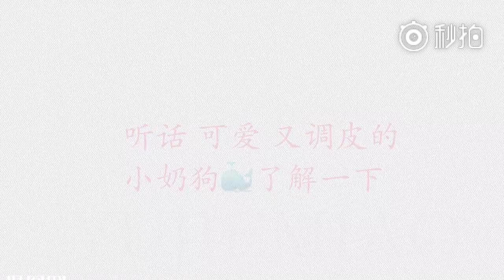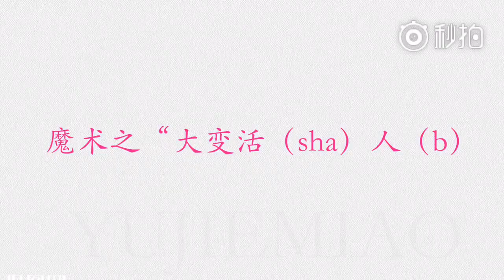180518《小奶狗鲸鱼了解一下》黄景瑜 许魏洲